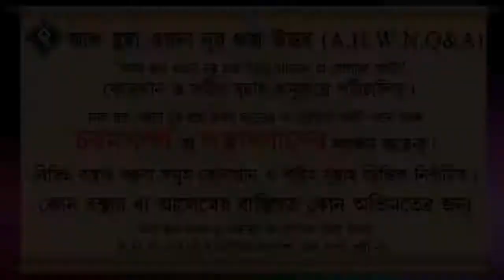কোন কোন স্থানে জিকির করা নিষেধ ᴴᴰ┇শাইখ বশির বিন আব্দুল্লাহ